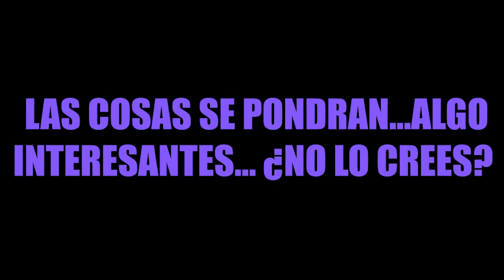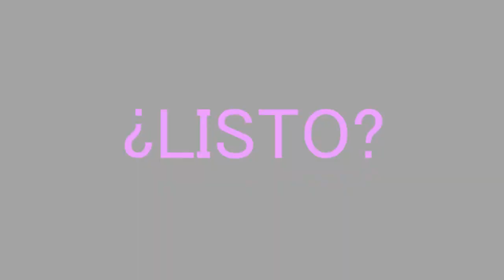RLCRAFT SEGUNDA TEMPORADA- Tráiler Oficial